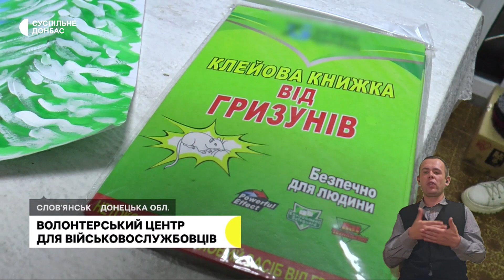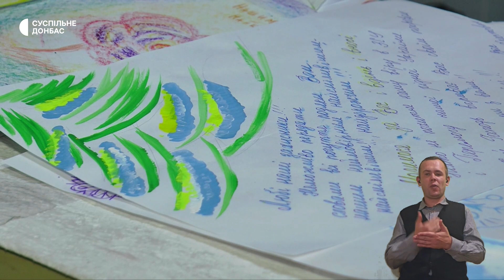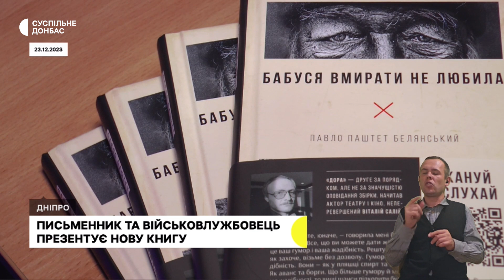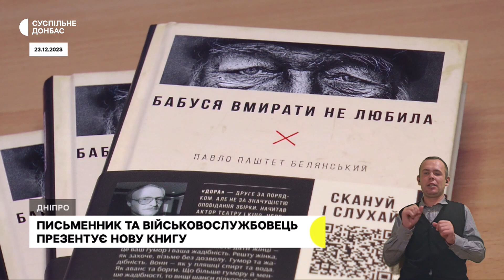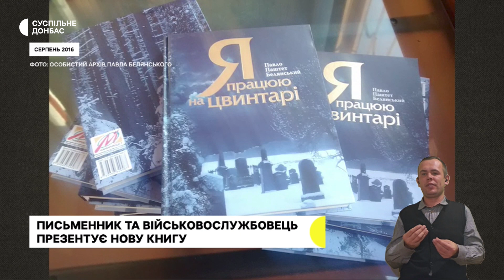Залужний про Мар'їнку. Пів року удару РФ по "RIA" у Краматорську, волонтерський центр. | 26.12.2023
Українські військові вже підготували оборонні рубежі поза Мар'їнкою, проте на сьогодні лишаються в місті, заявив Головнокомандувач ЗСУ Валерій Залужний.

Пів року тому 27 червня російські війська ракетою поцілили в піцерію "RIA" у центрі Краматорська. Загинули 13 людей - працівники та відвідувачі закладу. Справу підозрюваного у корегуванні ракетного удару в Краматорську по кафе днями передали до суду в Дніпропетровській області.

Листівки з новорічними привітаннями військовослужбовцями присилають до волонтерського центру у Слов’янську жителі різних міст країни. Наразі в цьому центрі для захисників та захисниць збирають теплий одяг, взуття, ковдри, окопні свічки та все необхідне для того, щоб перезимувати в окопах.

Письменник і військовий з Луганщини Павло Белянський провів зустріч із читачами у Дніпрі. Брав участь у боях на Київщині, Херсонському та Харківському напрямках. Нині презентує нову книгу та готує ще одну.